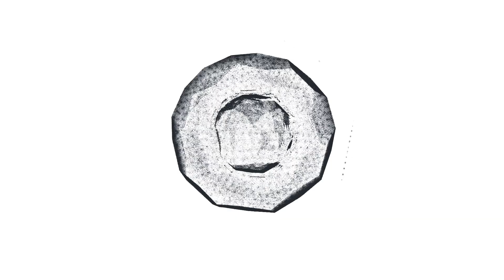НЛО ОСТАВИЛА ПРОКЛЯТЫЙ АРТЕФАКТ ЧЕЛОВЕКУ !ПЛАТА ЗА АРТЕФАКТ БЫЛА ЖИЗНЬ ОТЦА !